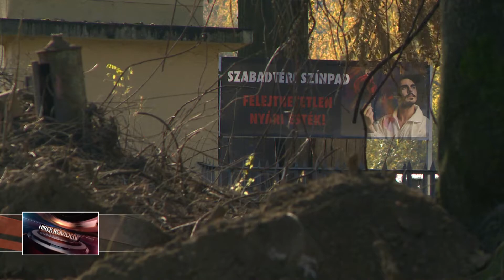Hírek röviden november 8-án